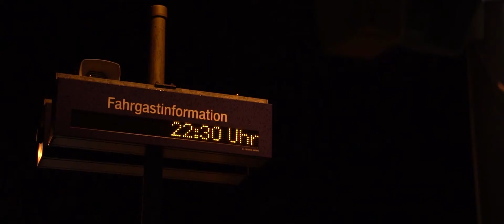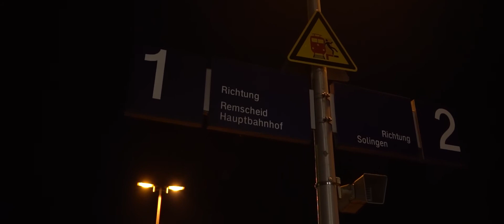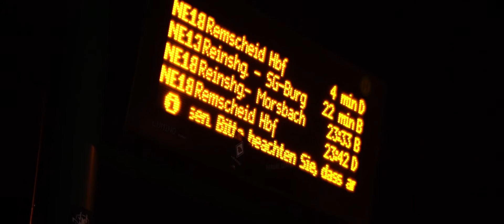Timaha & Philow - "SCHWARZER HOODIE" (Die Lynchburg Story) (prod. by NetuH)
Timaha & Philow - Die Lynchburg Story

Streng limitierte Tape-Auflage:
JETZT BESTELLEN!

► Beat: NetuH
► Mix/Master: Timaha